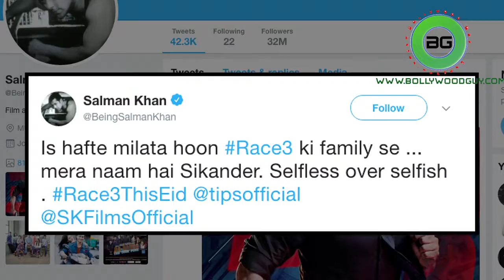Race 3 | Salman Khan FIRST LOOK as Dashing Sikander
Finally the wait is over as the much awaited first look of Salman Khan from his upcoming film “Race 3” is out. In the poster, the superstar is seen in a formal look wearing a black shirt, pinstriped trousers, a black blazer and a blue tie. He rounded his sexy look by teaming it up with a pair of black sunglasses and a gun in his hand. Going by the tweet, this week is going to be an exciting one for “Bhaijaan’s fans as he will introduce the whole star cast of the film including Jacqueline Fernandez, Bobby Deol and Anil Kapoor. The third installment of the franchise is helmed by Remo D'Souza, which also stars Saqib Saleem and Daisy Shah in pivotal roles.